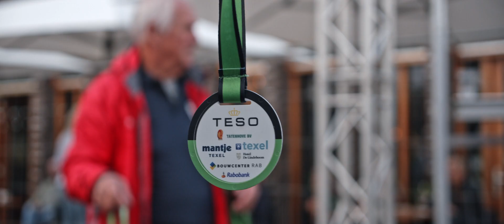Halve marathon 2022 - Uniek hardloop evenement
De halve marathon op Texel is een uniek hardloop evenement. Zo start je vanaf de TESO veerboot en gaat de route door duinen, bos en strand. De loop eindigt in het gezellige centrum van Den Burg. Bij deze finish is het jaarlijks een warm onthaal!

Meer weten over de halve marathon of Texel? Neem een kijkje op